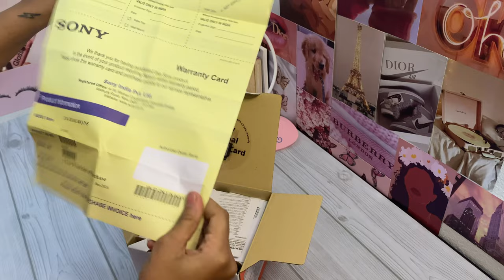Best Vlogging Camera | Sony ZV-E10 [Unboxing ]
Hi guys ! As this camera is back in stock , i wanted to share the moment of Unboxing my first ever mirrorless camera with you all ! I’ve been dreaming to buy a camera for so long and finally here it is.

This Camera is perfect for beginners and budget friendly, I highly recommend this !

*Sony Alpha ZV-E10 interchangeable-lens camera with 16-50mm f3.5-5.6 OSS zoom lens kit*